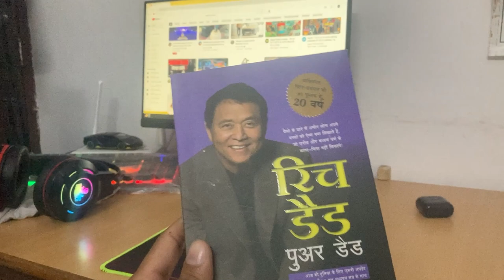cycle ki halat deko \ the dream vlog